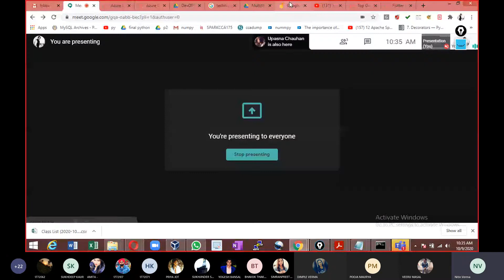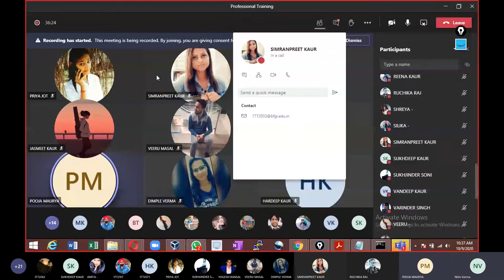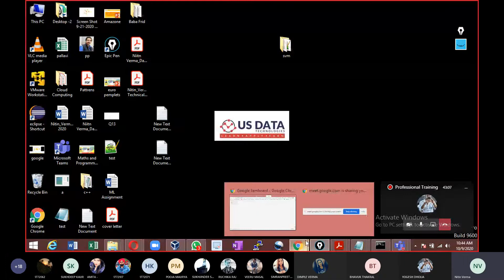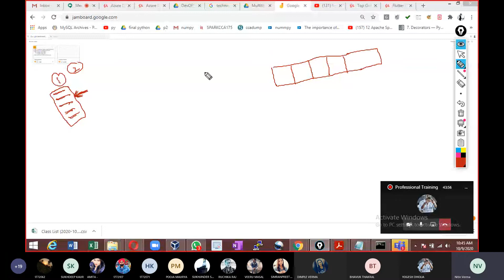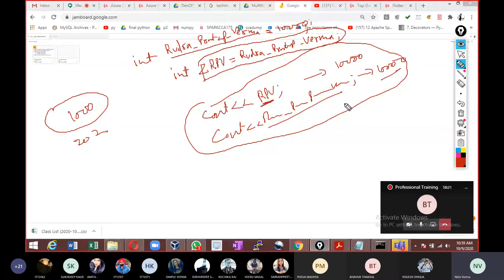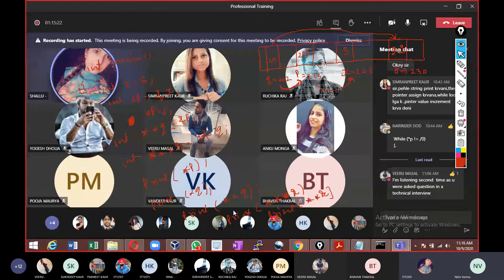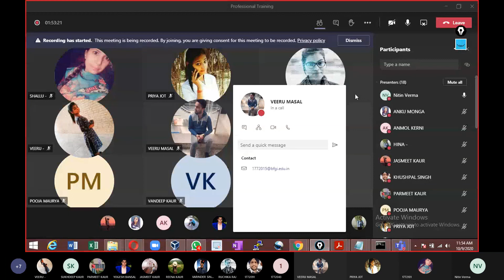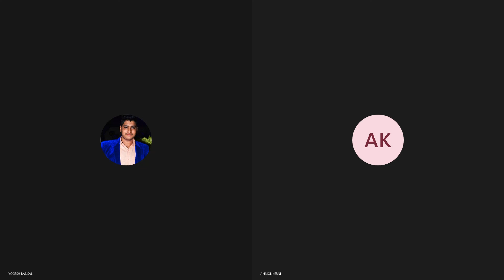10. C++ Online Class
This Video is about Pointers in detail. I discussed Dynamic allocation and relation between Arrays and pointers. (Malloc ,calloc,realloc,free )